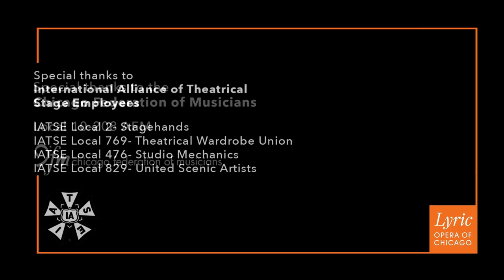"Lord Love the Sinner" from FIRE SHUT UP IN MY BONES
April 30 is International Jazz Day! Head on down to Boogie Woogie Road with this steamy clip from FIRE SHUT UP IN MY BONES, written by renowned jazz musician Terence Blanchard and librettist Kasi Lemmons. In this scene, Spinner (tenor Chauncey Packer) and his current flame, Ruby (mezzo-soprano Rehanna Thelwell) sing the bluesy anthem "Lord Love the Sinner," about how easy it is to do the wrong thing when it feels so right.

Chicago audiences don't have to wait long to see more of Blanchard's work. The award-winning composer's first opera, CHAMPION, is set to make its Lyric premiere in an upcoming season.